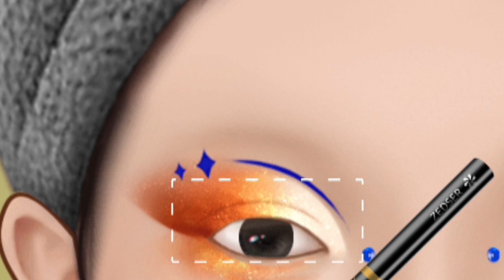Spa Asmr makeup Girl|Damage Girl Face Skin Treatment|Girl Good Face Skin Color|Asmr makeup Beauty